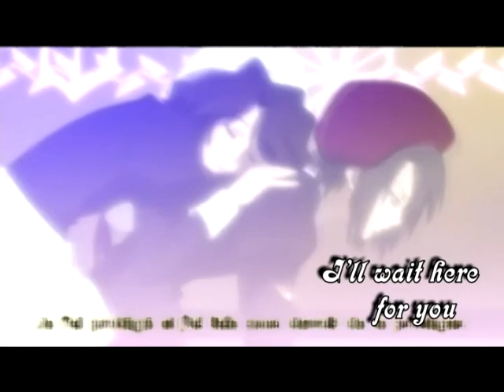Kanon ~ Time of Dying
Just a little video, because I really love Kanon, and Umineko is a very nice anime =3 My second video with Sony Vegas 9, in brief, it's not exceptional xD But I like it all the same, then I'll get better x) Good Visionage, and thank you x) Thanks for watching, and sorry ( really ) for my bad english xD

Song : Time Of Dying
Singer : Three Days Grace
Anime : Umineko No Naku Koro Ni

Ja Ne ~

Juste une p'tite vidéo, parce que j'adore vraiment Kanon, et puis Umineko est un anime vraiment sympa =3 Deuxième vidéo avec Sony Vegas 9, en bref, c'est pas exceptionnel xD Mais je l'aime bien quand même,  puis je vais m'améliorer x) Bon Visionage, et merci x)

Chanson : Time of Dying
Artiste : Three Days Grace

Ja Ne ~